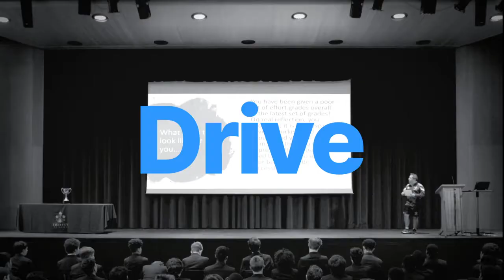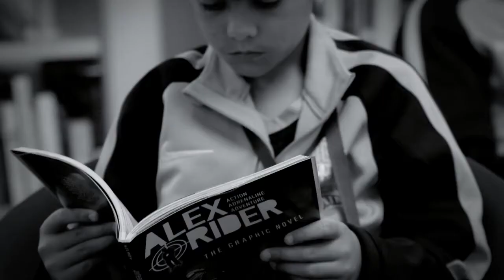Life at Trinity School 2021